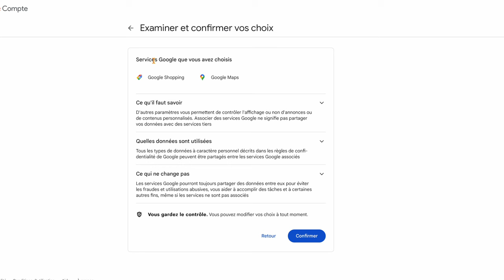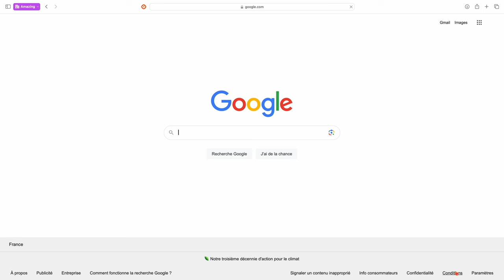On ne peut plus cliquer sur Google Maps depuis quelques jours? 3 astuces pour passer outre le DMA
Avec le DMA il n'est plus possible de cliquer sur la carte de Google Maps qui s'affiche lorsque vous recherchez un lieu. Il existe plusieurs astuces  pour pallier à ce changement.